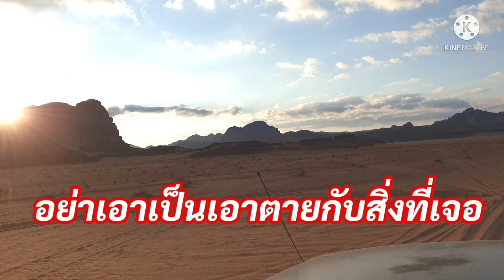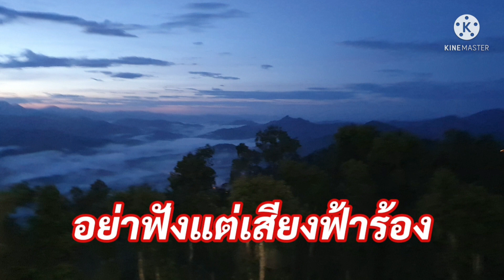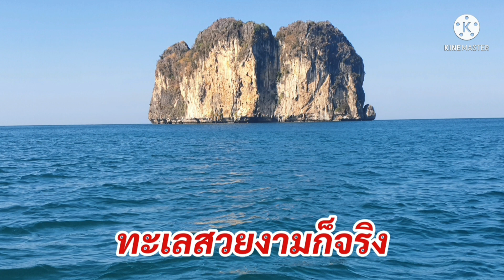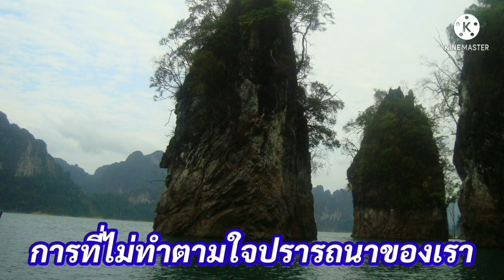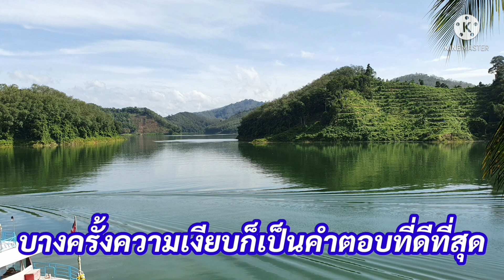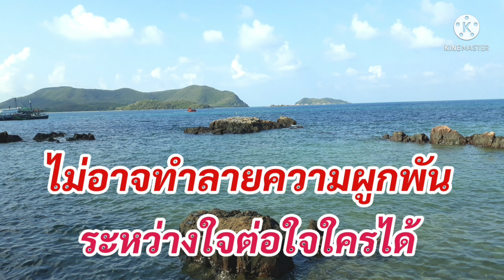ชีวิตคือการเดินทาง